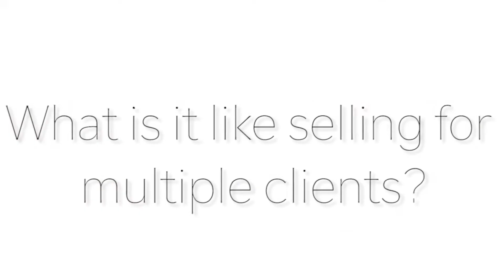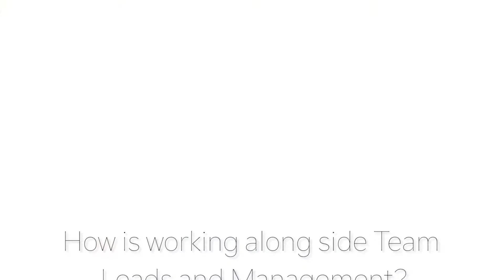Don Marter Team Member Highlight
Meet Don Marter, one of our Sales Executives at LeadJen! In this video, Don talks us through a typical workday as a Sales Executive. He discusses what it's like to work alongside management. The company culture, and some of the challenges that he faces.

For more information on LeadJen and to learn about our other team members, please